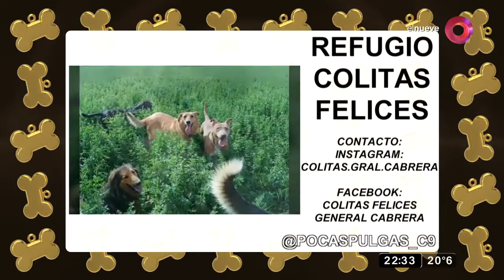MDN: conocé al Comando Cuchitas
Esta asociación compuesta por cuatro amigas hace 4 años hace cuchas para perritos callejeros. Leo Montero te cuenta cómo es su trabajo acá.